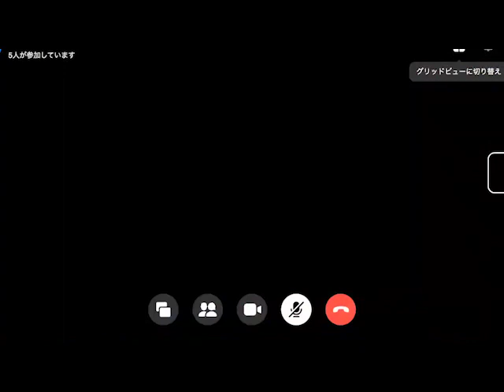地平線会議 発起人 宮本千春・代表世話人 江本嘉伸「先達の二人は誰に又は何に影響、刺激され、今まで生きて来たのか。またどのような思いで後進を育てて来たのか」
「先達の二人は誰に又は何に影響、刺激され、今まで生きて来たのか。またどのような思いで後進を育てて来たのか」

進行：関野吉晴
司会：岡村隆

先達の二人は誰に又は何に影響、刺激され、今まで生きて来たのか。
またどのような思いで後進を育てて来たのか。
日本観光文化研究所に出入りいていた者、また地平線会議に関わった者には、宮本千晴さん、江本嘉伸さんに薫陶を受けた、あるいは影響を受けた後進たちが沢山いると思います。
そのお二人に、若い時に、両親を含めて誰に影響を、或いは薫陶を受けたのか。
どんな本を読んで影響を受けたのか。どのような出会い、事件で目覚めたのか。
己れの成長に影響を与えたもの。子供の頃から青年期の印象的な体験などを語って頂きます。
また、私達後進に対してどのような思いで導いてきたのか。観文研、地平線会議は何を目指していたかに関わりますが、後進たちにどのような人間になって欲しかったのか。後進を導くにあたって気をつけたことは何か。
私たち団塊の世代周辺と、もっと若い世代に期待していること、苦言を呈したいことなどを存分に語って頂きたいと思っています。

先達： 他の人より先にその分野に進み、業績・経験を積んで他を導くこと。

【講演者紹介】

宮本 千晴（みやもと ちはる）
日本観光研究所は武蔵野美大の教授だった民俗学者の宮本常一氏が所長をしていた。宮本先生はムサビで講義をする一方で、日本観光文化研究所では在野の民俗学者を育成していた。そこには宮本先生に薫陶を受けたく、民俗学の好きなもの、旅好き、探検、冒険を志向する若者が集まって来ていた。私もその末端にいて、時々訪れていた。私は宮本先生のお話を聞き、質問をしたこともあるが、ご長男の、都立大山岳部のOB宮本千晴氏により強い影響を受けた。研究所発行の月刊誌「あるく、みる、きく」編集長をしていて、原稿を書かせてもらうときには厳しくも、丁寧に指導して頂いた。地平線会議発起人の一人で代表世話人の江本さんも千晴さんがいなければ地平線会議を続けてこれなかったとも語っている。ここで宮本先生、宮本千晴さんに薫陶を受けた者の多くが現在活躍している。研究所が解散したのちは「砂漠に緑を」を作った向後元彦と共にアラビアやミャンマー、ベトナムその他でマングローブの植林活動をはじめ、今年８３歳なるが今でも土地の人が驚くほど元気に植林活動をしている。関野吉晴記。

江本 嘉伸（えもと よしのぶ）
地平線会議代表世話人として多くの後進を育てる。外語大山岳部OB、日本山岳会でも指導的存在。読売新聞の記者時代に、司馬遼太郎氏や陳舜臣氏、椎名誠氏などを巻き込んで、多くの大型企画を企画、取材した。「モンゴルでチンギスハーンの墓を探す」「黄河を探る」など。その他日大山岳部北極点徒歩到達と植村直己さんの犬ぞりによる単独到達を取材。いくつかの、まだ大衆化していない時代のエヴェレスト登山隊を取材した。
 ４０年以上前に始めた地平線会議は報告会を４００回以上続け、毎回地平線通信を出し続けている。地平線報告会では既に実力を持っている人も多いが、報告会でデビューして、その後活躍している冒険家、探検家も多い。関野吉晴記

岡村 隆
1948年、宮崎県生まれ。探検家。月刊『望星』前編集長。NPO法人南アジア遺跡探検調査会理事長。地平線会議設立同人。法政大学探検部の学生時代から日本観光文化研究所に出入りし、1973年以来、編集者の本業の傍ら、スリランカ、モルディブなど南アジアのジャングルに埋もれた遺跡を探査している。著書に『モルディブ漂流』『泥河の果てまで』など。2019年に植村直己冒険賞を受賞。